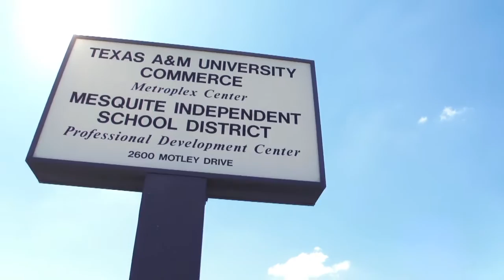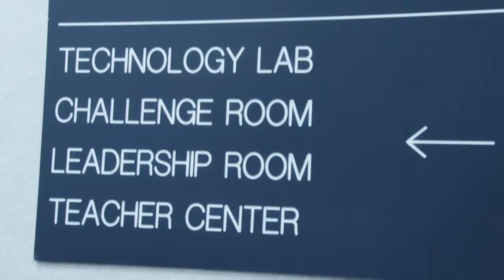Mesquite Convocation 2010: All Fired Up